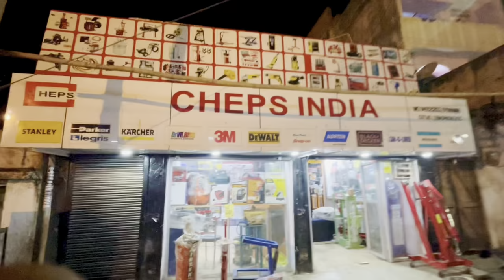Garage tools | all types garage tools and equipment | tyre changer machine | सभी प्रकार की मशीन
Company Details-CHEPS INDIA

ADD- Raipur,Chhattisgarh,India
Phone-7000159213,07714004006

Sales service and spares of garage and industrial equipment